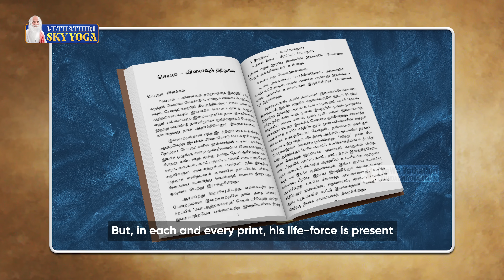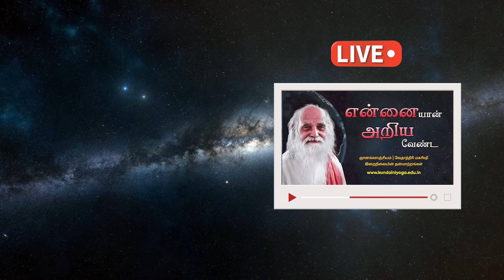Mahashivratri - Don't Miss Cosmic Mystery Hour | மகாசிவராத்திரி அன்று நினைத்ததெல்லாம் நடக்குமா?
சிவராத்திரி என்பது ஒரு புனிதமான நாள், அந்த நாளில் பிரபஞ்சத்தில் இருந்து வரும் காந்த அலைகள் பூமியில் விழும். அந்த அலைகள் நம் மனதை அமைதிப்படுத்தும் மற்றும் நேர்மறை எண்ணங்களை வளர்க்க உதவும்.

சிவராத்திரி அன்று நாம் செய்யும் செயல்களின் பலன் இரட்டிப்பாகும். அதனால் நாம் அன்றைய தினம் கோவிலுக்கு சென்று கண்விழித்து, நேர்மறை எண்ணங்களை வளர்த்துக்கொள்ள வேண்டும்.

பஞ்சபூஜை, நவகிரக தவம், 9 மைய தவம் போன்ற தவங்களை செய்வதன் மூலம் நம் வாழ்க்கையை மாற்றிக்கொள்ளலாம்.

மகரிஷியின் சங்கல்பத்தை சொல்வதன் மூலம் பிரபஞ்சத்தில் இருந்து வரும் ஆற்றல் நம்மிடம் வரும்.

மகரிஷியின் புத்தகத்தில் இருக்கும் ஒவ்வொரு வார்த்தைகளும் ஞானிகளின் ஆசிர்வாதங்களை பெற்று நம்முடைய கர்ம வினைகளை அழிக்கும்.

சிவராத்திரி அன்று பூமியில் இருக்கும் அலைகள் அமைதி நிலையில் இருக்கும். எனவே அன்றைய தினத்தில் சங்கல்பத்தை சொல்லி, ஞானத்தை பெற்று, நேர்மறை எண்ணங்களை வளர்த்துக்கொள்வோம்.

0:00 - Intro
0:13 - Shivratri
0:32 - சீர்தோசனை நிலை
0:50 - காந்தம்
1:23 -சிவராத்திரியின் பலன் இரட்டிப்பாகுமா ?
2:16 -மனதால் தொடர்பு கொள்வோம்
2:29 -Positive thoughts
3:30 -பிரபஞ்சத்தின் தியானம்
4:04 -ஒரே நாளில் வாழ்க்கை மாற்றலாம்
4:34 -பிரபஞ்சத்தோடு இணைவோம்
4:44 -மகரிஷியின் சங்கல்பம் சொல்வோம்
5:29 -108 முறை அல்லது 1008 முறை உங்கள் choice
5:55 -மகான்களின் தொடர்பு பெறுவோம்
6:51 -ஞானக்களஞ்சியம்
7:09 -ஞானம் மட்டுமே உதவும்
7:31 -மகரிஷியின் வார்த்தை இறைவன் சொல்பவள்
8:53 -ஞான களஞ்சியம் பாடல்கள்
9:08 -ஞானத்தை பெறுவோம்
9:48 -அமைதியோ அமைதி